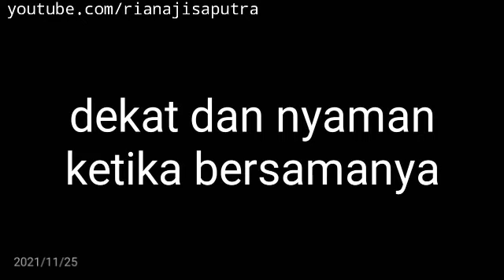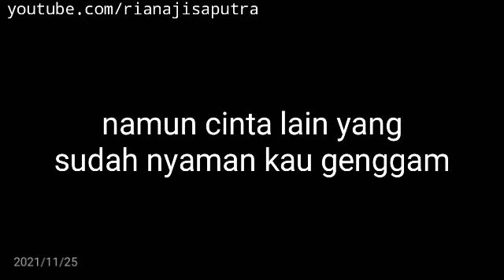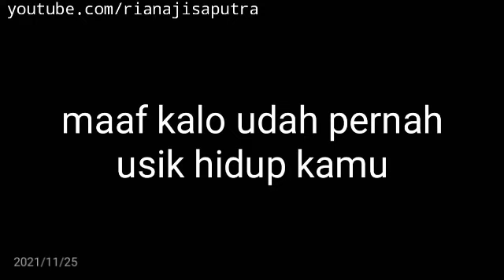menjauh dengan keada'an